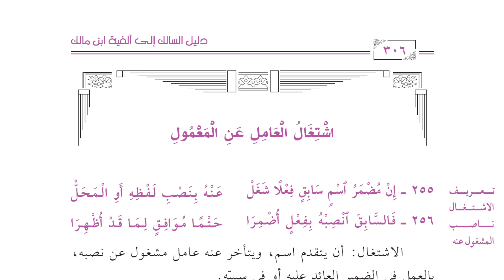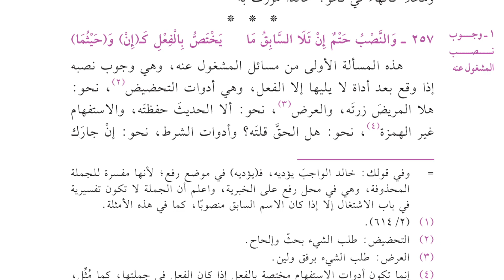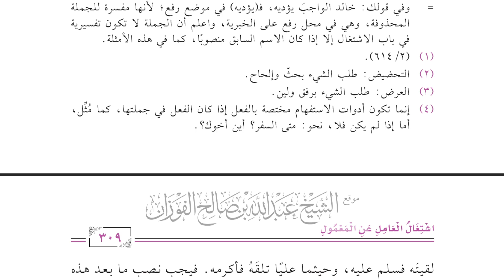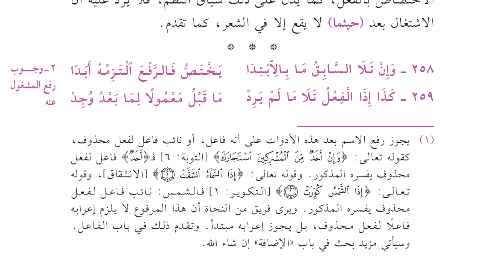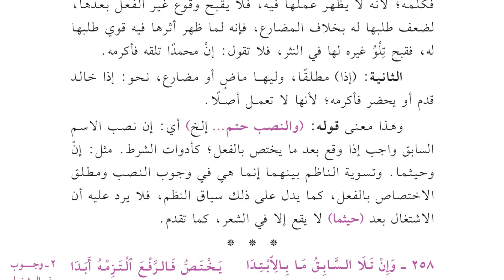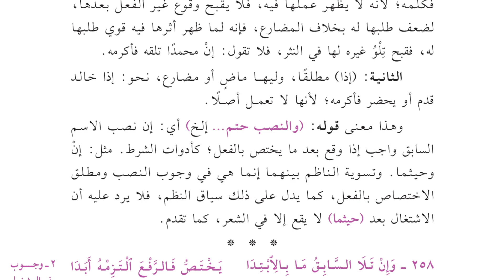Daliilus Saalik ilaa Alfiyyah Ibnu Maalik 94 - Bait 255-257 (Isytighol)